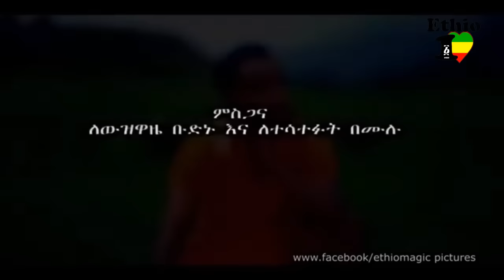Ethiopia - Lebe nedo by Temesgen Gebregziabher (Temu) Ethiopian music 2014 (Official video)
BEST New Ethiopian Music 2014 Temesgen gebregziabher (Temu) - lebe nedo.
lebe nedo.
Temesgen Gebregziabeher - Lebe Nedo. New Ethiopian music 2013, Ethiopian Amharic Music New 2013, New Ethiopian Music , [NEW! Video Music 2013] , Amazing HOT New Ethiopian music 2013, Amazing HOT New Ethiopian music 2013, ethiopia, ethiopian musik, ethiopian new music, libe nedo, liba nedo, addis zefen.